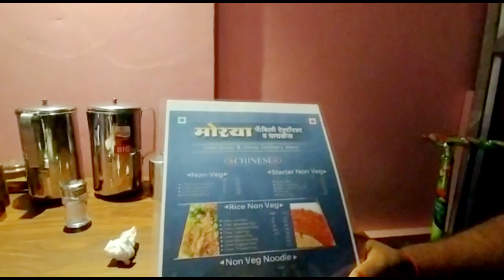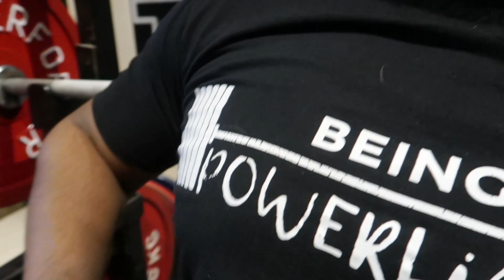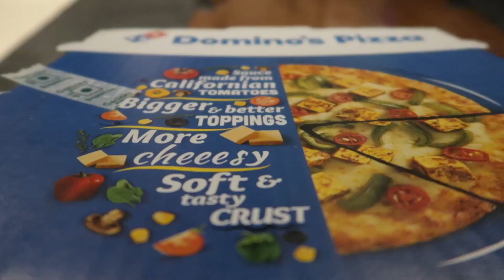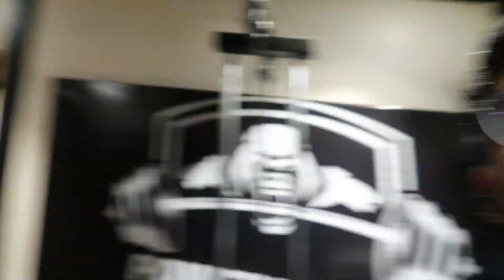#12 TRAINING UPDATE - OUTSIDE VLOG? + DIWALI LIGHTS(RGB ALL DAY) | POWERLIFTING INDIA 🇮🇳